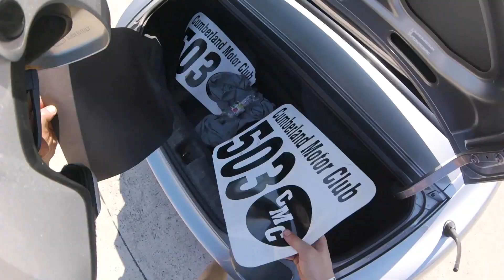Quickest Honda S2000 Autocross Lap - Cumberland Motor Club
If it looks slow and smooth, it’s probably fast in autocross! A few of my other laps were a little more “sideways and smiling,” but this was my cleanest and fastest lap of the weekend in the S2000. If you don’t know, a Honda S2000 is a brilliant autocrosser, with its high redline and nimble handling. This car is stock with pretty worn Bridgestone RE-71R’s, but this lap was good enough for second in class and only three-tenths of a second from first!

Location: Brunswick, Maine
Club: Cumberland Motor Club
Car: Honda S2000 AP1
Tire: Bridgestone RE-71R (used)